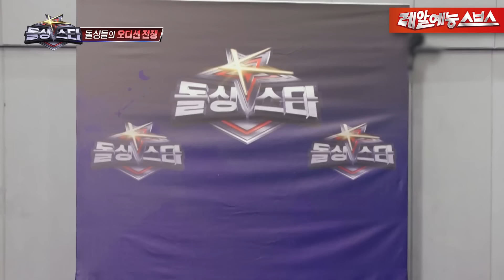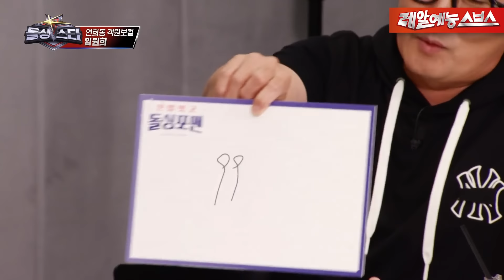제 콘서트에 게스트로 초대할게요🫢 생각보다 웃기고 생각보다 잘하는 돌싱스타K⭐ [신발 벗고 돌싱포맨|230606 SBS방송]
Ep.92
👨‍🎤기적을 노래하라! 돌싱스타K👨‍🎤

🚩 매주 화요일 오후 09:00